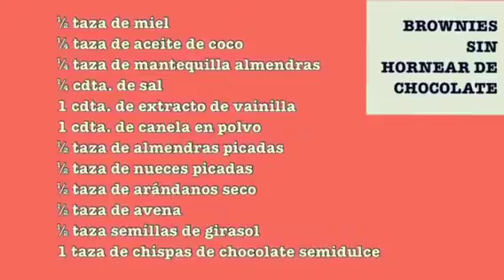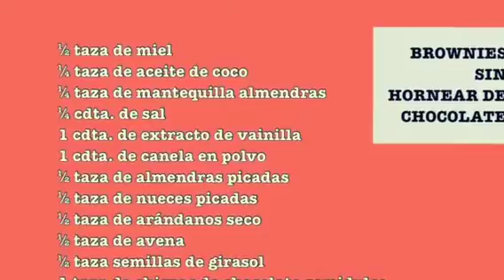¡Cocinando con Bárbara!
Bárbara Trujillo Gómez vocera de National Honey Board además de ser  experta en fitness y bienestar nos comparte una de sus recetas donde la miel es la composición principal.

Esta es sólo una de tantas recetas de cocina que la experta nos mostró; dando a conocer tips prácticos y deliciosos para toda la familia.

Un especial agradecimiento a RLpublicrelations por la invitación especial para aprender a cocinar de una manera más saludable.